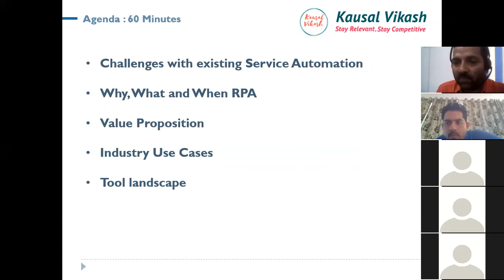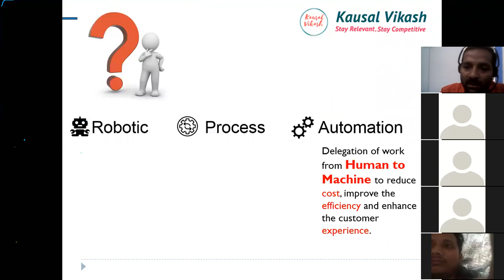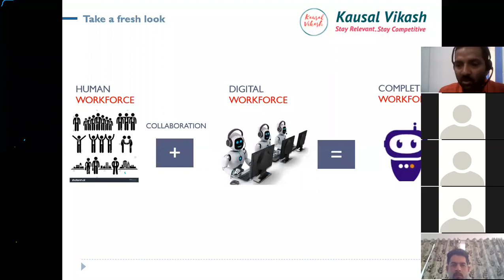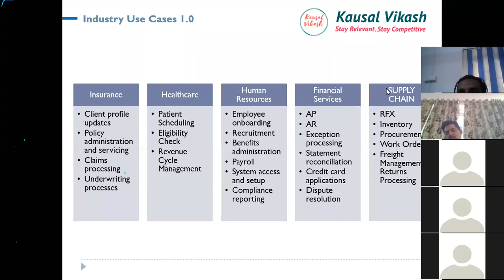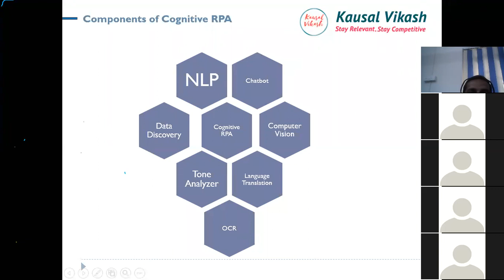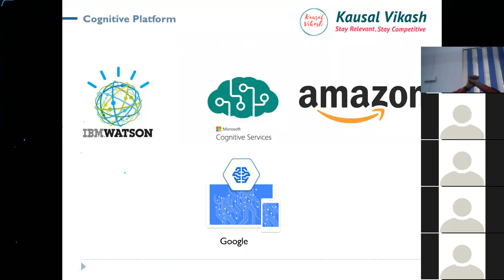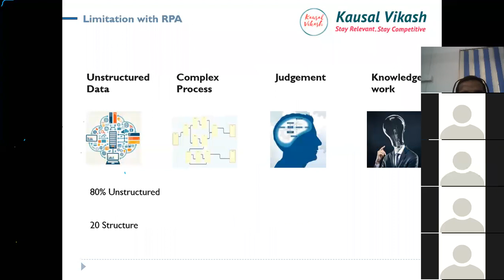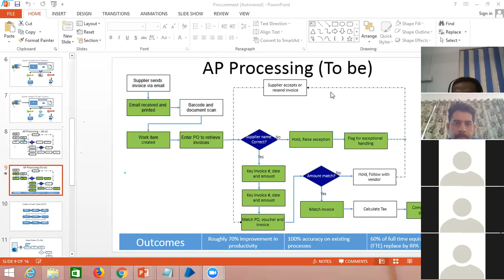When RPA Meets Artificial Intelligence Free Webinar | 20 Oct 18 | EmergenTeck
When RPA Meets Artificial Intelligence Free Webinar | 20 Oct 18 | EmergenTeck | Kausal Vikash

We wanted to thank you for joining and your supporting the When RPA meets AI meet up held on October 21st. This was a special event because we talked about Cognitive RPA – integrating RPA and Artificial Intelligence together.

The next meet up (Part-ii) – Live Demo on RPA Blue Prism, Chatbot, AI and OCR will be announce soon.

CALL FOR TALKS: We are always looking for someone to share their knowledge and experience with the RPA community, so if you want to share, please send your proposal for the talk.

HOST A MEETUP: We are always looking for new places to have the Meetup, so if you are able to share your offices it would be great.

Once again a big thank you to everyone.